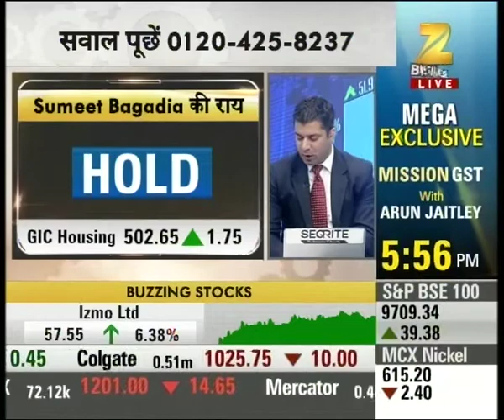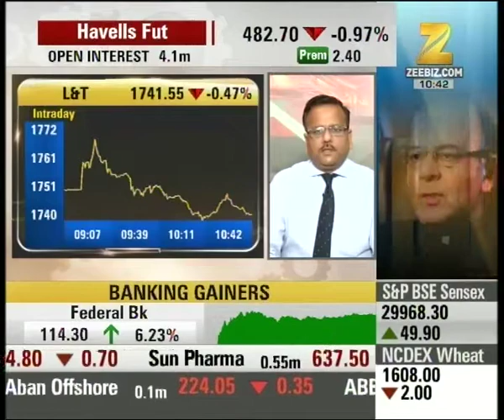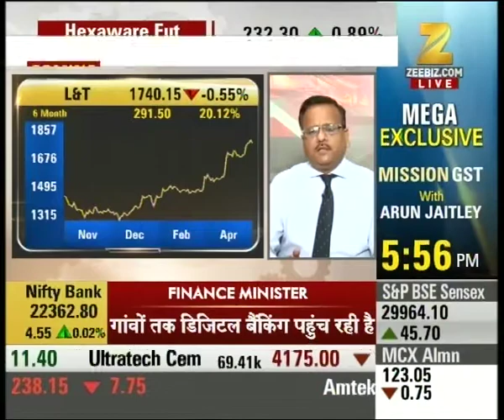Finance Minister Arun Jaitley speaking in a function of ICICI Bank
Finance Minister Arun Jaitley speaking in a function of ICICI Bank. Watch this special segment and get to know more here.